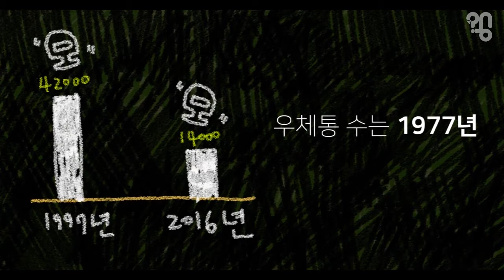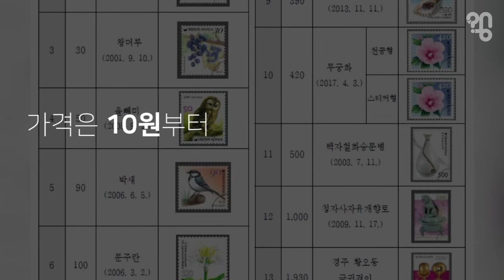"요즘 편지 보내는 사람 많나요? 왜 우표 값이 택배비보다 싸죠?"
고마운 사람이 있다면 손편지 한 통 써보는 건 어떨까요?